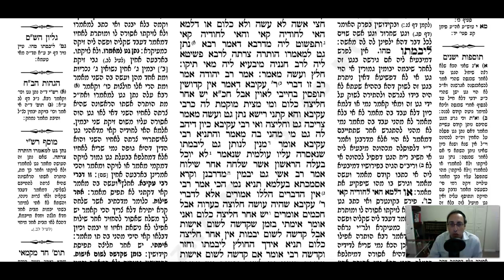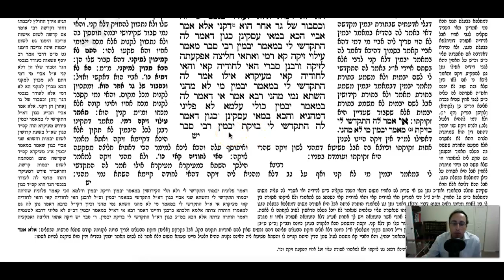Yevamos Daf 52b Daf Yomi Gemara (Talmud) Meseches Yevamot